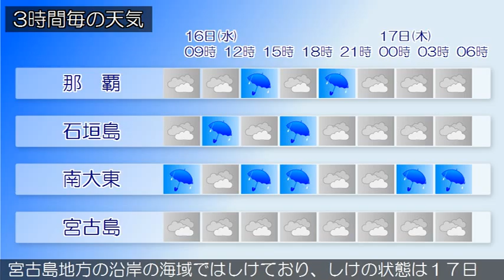2015/12/16 沖縄地方の天気予報 朝